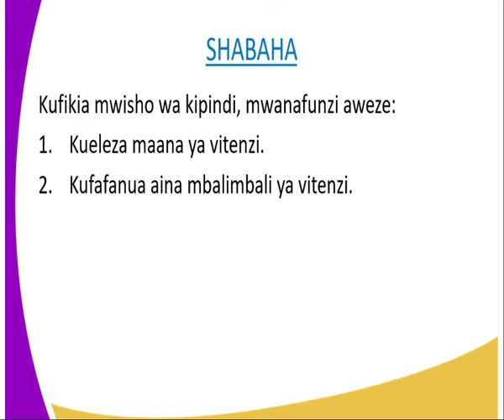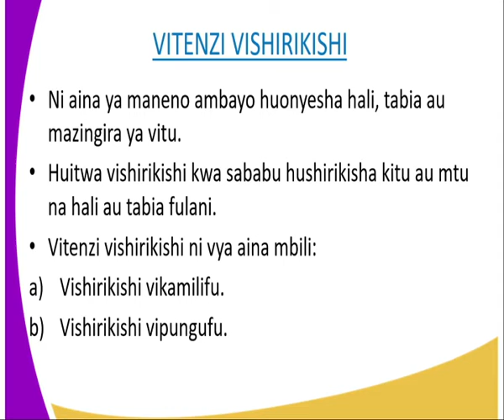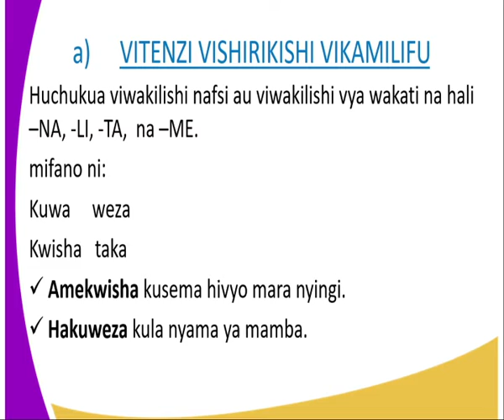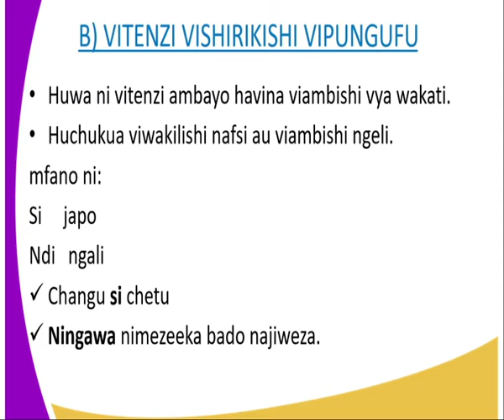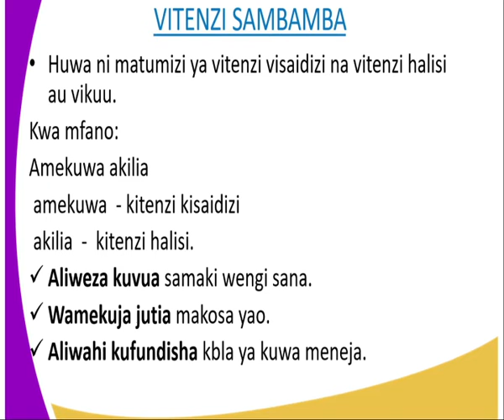Kiswahili kidato cha 2, Vitenzi,, kuendelea kipindi cha 15